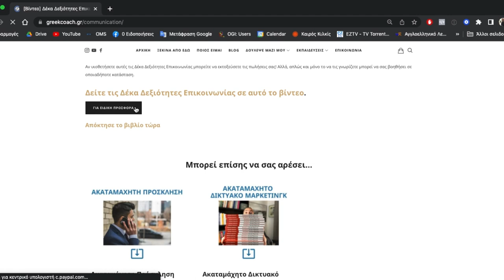Βιβλίο: Οι 4 Συμφωνίες: Ένας Πρακτικός Οδηγός στην Προσωπική Ελευθερία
Στο βιβλίο οι 4 συμφωνίες, το οποίο θα δούμε στο σημερινό μάθημα, ο Don Miguel Ruiz λέει ότι αν θέλεις να ζήσεις μια ζωή γεμάτη ευτυχία και πληρότητα, θα πρέπει να ανασύρεις από μέσα σου το κουράγιο να διακόψεις αυτές τις συμφωνίες - ή αλλιώς πεποιθήσεις και συνήθειες, που έχουν τη ρίζα τους στον φόβο και κλέβουν την προσωπική σου δύναμη.

Αν θέλεις να βελτιώσεις την επικοινωνία σου, δες το βιβλίο μου Ακαταμάχητοι στην Επικοινωνία μπαίνοντας στο